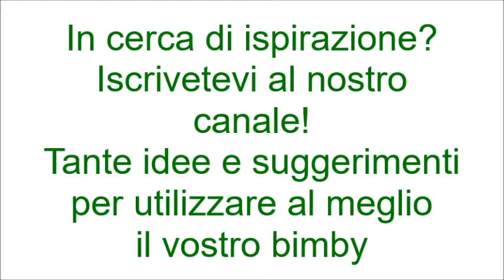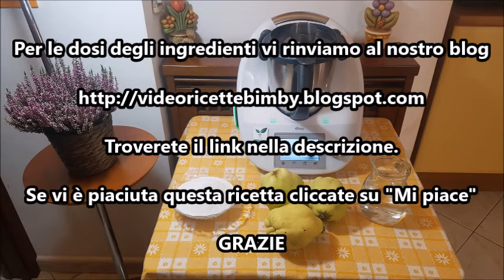Marmellata di mele cotogne per bimby TM6 TM5 TM31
Ingredienti:
1 kg di mele cotogne sbucciate e tagliate a pezzetti
450 g di zucchero semolato
350 g di acqua